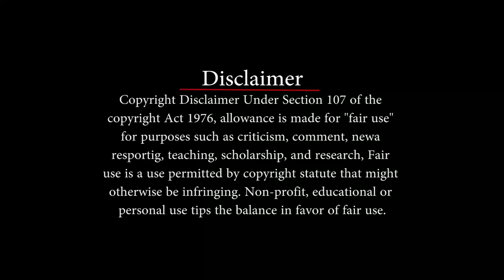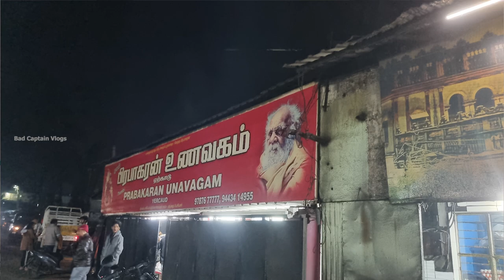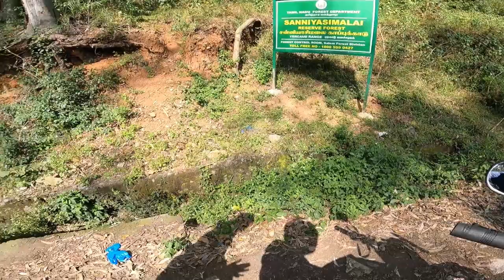Wasted 😤 one full day in Yercaud Hills ⛰️ | worst day in trip 🤧| Bad Captain Vlogs ❤️